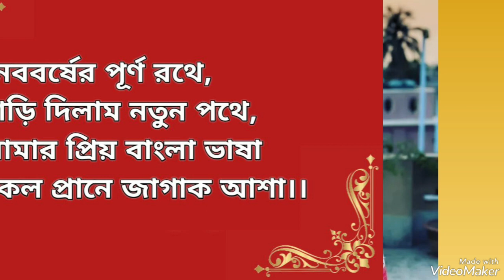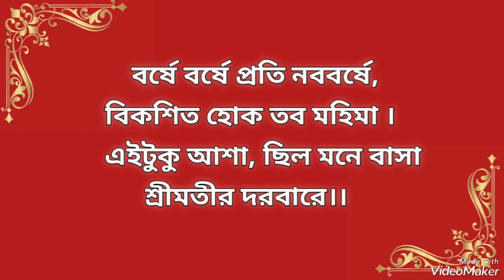শ্রীমতির দরবার / নববর্ষের সাজে সেরা শ্রীমতি ২০২৩ / প্রতিযোগী নং : ৫ / শ্রীমতি শ্রেয়া রায়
নববর্ষের সাজে সেরা শ্রীমতি ২০২৩